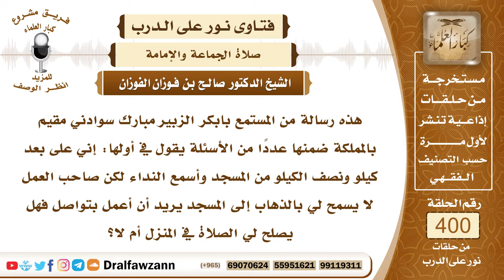5287- المسجد بعيد عنه ويسمع الأذان لكن صاحب العمل لا يسمح بالذهاب إلى الصلاة - الشيخ صالح الفوزان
"5287- هذه رسالة من المستمع بابكر الزبير مبارك سوادني مقيم بالمملكة ضمنها عددًا من الأسئلة يقول في أولها: إني على بعد كيلو ونصف الكيلو من المسجد وأسمع النداء لكن صاحب العمل لا يسمح لي بالذهاب إلى المسجد يريد أن أعمل بتواصل فهل يصلح لي الصلاة في المنزل أم لا؟
الجواب: إذا كنت تسمع النداء بالصوت المجرد لا بالميكرفون لأن الميكرفون يسمع من مسافة بعيدة لكن إذا كان لو كان بالصوت المجرد تسمع النداء وجب عليك الإجابة ولا يجوز لصاحب العمل أن يمنعك من ذلك لأجل العمل؛ لأن وقت الصلاة مستثنى من العمل وليس له الحق في منعك إلا إذا كان يترتب على ذهابك ضياع المال أو يخشى من سرقته أو نحو ذلك من الأخطار فهذا عذر شرعي تصلي في مكان العمل وتضبط العمل؛ لئلا يختل ويضيع أو يسرق، أما مع الأمن وإنما يريد منك العمل فقط، فوقت الصلاة لا يدخل في العمل وليس له حق فيه، بل لا بد أن تصلي مع الجماعة وترجع للعمل والحمد لله!
السيرة الذاتية :
للاشتراك في قناة الشيخ صالح الفوزان

14_ الشيخ محمد أمين الشنقيطي
يتيوب

15_سماحة المفتي عبد العزيز آل الشيخ
 يوتيوب

رئيس الفريق
لمشروع كبار العلماء